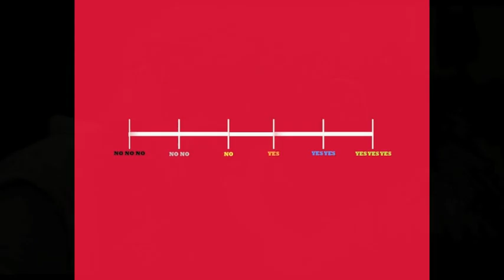Dawn of the Planet of the Apes Review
'Dawn of the Planet of the Apes' is the follow-up to 2011's 'Rise of the Planet of the Apes' and follows Caesar, who is now the leader of the apes. This film is being praised for its motion-capture performances, emotion and sophistication. But, is it a truly worthy instalment of the 'Planet of the Apes' franchise?

Have 582 Subscribers. Hoping to hit 600 as soon as possible.
Been extremely busy, but I'm glad I managed to review this as soon as possible. I wasn't able to review 'Rise of the Planet of the Apes' in time. In short, I really enjoyed it.
My 6th Triple Yes (YES YES YES) of the year so far. Expect to see this (and the other 5 films) nominated, in some form, at the Snubby Movie Awards next year!